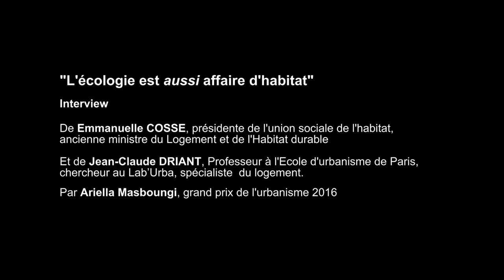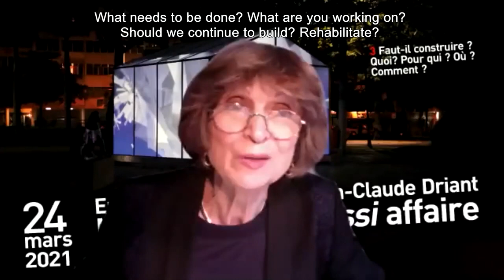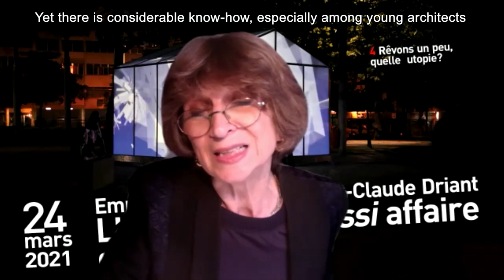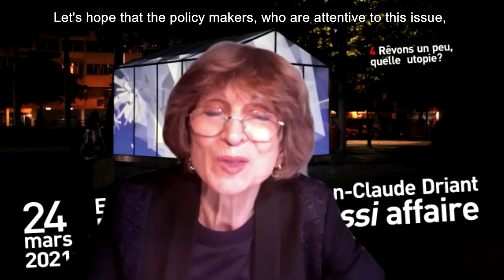Interview d'Emmanuelle Cosse et Jean claude Driant (English Sub)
"L'écologie est aussi affaire d'habitat"
Interview réalisée par Ariella Masboungi
Invités: Emmanuelle Cosse et Jean claude Driant